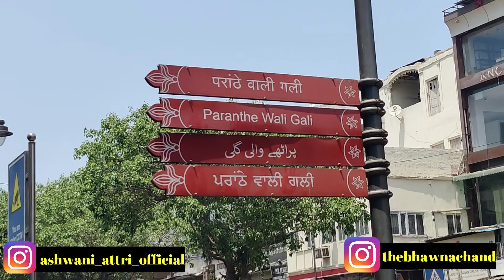Chandni Chowk aake kat gya || Kuremal Kulfi || Honest Review || Vlog-43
Chandni Chowk aake kat gya || Kuremal Kulfi || Honest Review